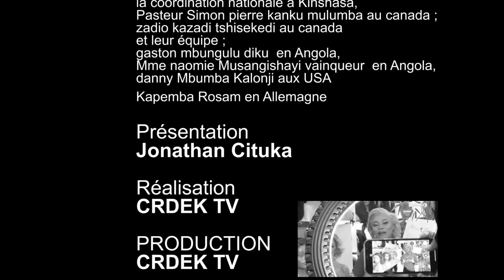KASAI TALENT MAMANYA A KUETU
VOTRE EMISSION
réaliser part DALPHI KABAMBI